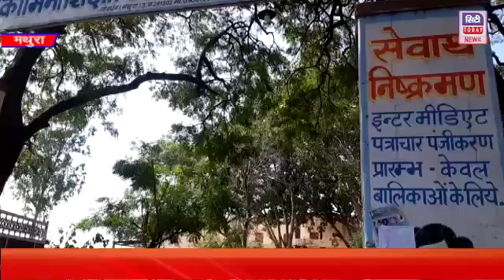गोवर्धन एग्जाम दे रहे स्कूलों का किया निरीक्षण